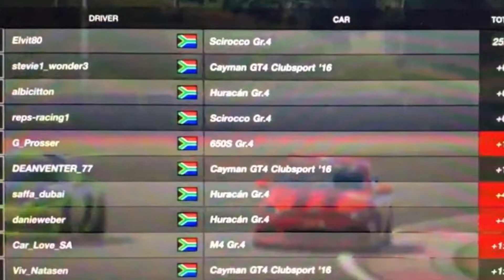Highlights eSport club race 4 pool 2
Highlights GTsport eSport club race 4/pool 2/ gr4 cars. Maggiore track / 12 laps.